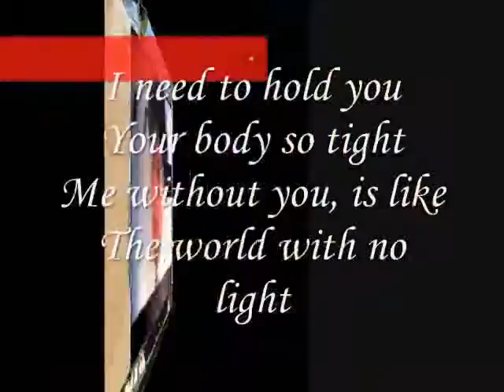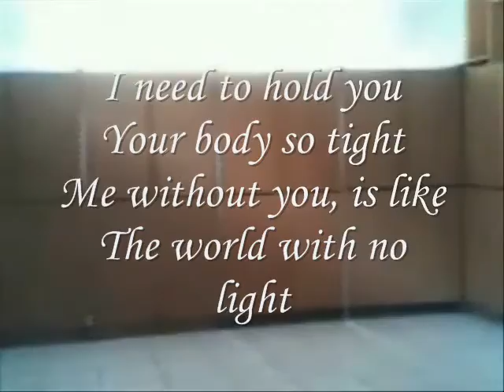Your body so tight,Miftachul Wachyudi (Yudee)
do.
do so
Money is an excellent servant, but the host
very bad.